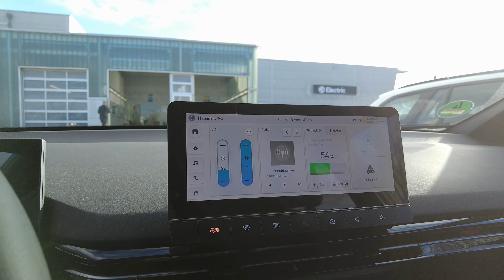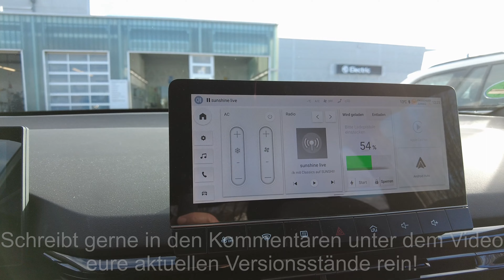nEo Video #079: MG4 bekommt Update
Endlich habe ich etwas Zeit gefunden und mir mal bei @AutozentrumWalter meine Updates für den MG 4 geholt. Toller Service und hat knapp ne Stunde nur gedauert. In der Zeit habe ich über die verschiedene E-Autos dort gestaut und konnte danach wieder mein Auto in Empfang nehmen. Aber schaut selbst...

Meine Empfehlungsprogramme:
Sion von Sono Motors
Hier ist meine aktuelle Empfehlung zum Sion. Also schaut Euch den Sion und die Ideen dahinter an und fragt Euch mal, ob das nicht genau das ist, was wir nun mal wieder von einem Autohersteller brauchen. Nachhaltige Mobilität, Community teilen und Freiheit, das ist der Sion! In der aktuellen saveSion Aktion könnt Ihr aber mit Eurer Anzahlung an Geld sparen! (Aber Achtung: Schaut Euch bitte alle Informationen zu den Investitionsrisiken genau an, bevor Ihr handelt!) Ich selbst habe dann entweder einen Hood, eine erste Probefahrt mit einem Vorserienfahrzeug oder vielleicht eine Sono Wallbox davon, wenn Ihr mich unterstützen wollt

Mit der Impact Prämie von fairnergy.org könnt Ihr Eure aktuelle E-Auto-Nutzung ohne große Anstrengung zu Geld machen. Bis zu 300,- Euro Impact Prämie pro reinem Batteriefahrzeug und automatischer Spende für einen guten Zweck könnt Ihr bekommen. Schaut einfach über diesen nachfolgenden Empfehlungslink und lasst Euch von dieser tollen Umlage-Idee auch überzeugen - Ihr tut was Gutes. Aktuell spende ich bei erfolgreicher Empfehlung eines neuen fairnergy-Mitglieds 30€ an Africa GreenTec Das Sozialunternehmen Africa GreenTec hat sich zum Ziel gesetzt, bis zum Jahr 2030 über drei Millionen Menschen in Afrika mit Strom aus erneuerbaren Energien, Kühlketten, sauberem Trinkwasser und Internetzugang zu versorgen. Wenn Du das unterstützen möchtest nutze meinen

wirkaufendeinauto.de - Altwagenankauf
Keine Verwendung mehr für den alten Verbrenner? Na, dann weg damit und holt Euch noch etwas Geld für ein modernes E-Auto bevor Ihr nix mehr für den alten Stinker bekommt. Nutz einfach meinen Empfehlungslink für eine schnelle Preisangaben ohne lange Recherche im Internet. Lasst dann noch an einer Station vor Ort Eure Angaben und den Zustand überprüfen und dann schlagt zu. E-Autoverkäufer:innen bitte gern natürlich bei mir melden.

SnappCar - Carsharing Plattform
Autokauf zu teuer? Ihr braucht nicht immer ein eigenes Auto? Ihr probiert gerne mal ein anderes Auto aus? Dann schaut doch mal über meine SnappCar Empfehlung nach einem kurzfristigen Mietwagen in Eurer Nähe und spart 5 Euro gleich bei Eurer ersten Buchung. Probiert es einfach mal aus!

Versicherungsbüro Strein - Makler für Finanzen und Versicherung
Günstige Versicherung oder privater Kredit gesucht? Dann schaut doch bitte mal auf den Seiten des Versicherungsbüros Strein nach. Hier findet Ihr bestimmt besser einen umfassenden und günstigen Tarif als auf diversen Online-Vergleichsportalen. Am besten ist jedoch die direkte Beratung für ein individuelles Angebot vom familiär geführten Fachunternehmen. Also gleich mal Kontakt beim Vergleich für die nächste Auto-, Haustier- oder Immobilienversicherung anfragen!

Die &Charge App
Diese App hat verschafft Euch für Eure Einkäufe und Bewertungen als Dankeschön wertvolle "Kilometer" auf nachhaltigem Weg. Damit Du beim Testen schon mal etwas Vorsprung hast, verwende nach Registrierung und ersten Anmeldung in der App nachfolgenden Code/Link:

Autohaus Henneberger OHG
Ihr sucht ein günstiges E-Auto von Peugeot? Dann schreibt mir was genau Ihr sucht und versuche über meinen heißen Draht Euch ein passendes Angebot zu vermitteln. Wenn Ihr direkt ein Angebot braucht, schreibt bitte an eine Email und teilt ihm mit, dass Ihr über den "YouTube-Kanal Daniel Weishaupt" auf Marco Beck und Autohaus Henneberger OHG aufmerksam geworden seid. Dann kann Marco Euch ein top Angebot machen!